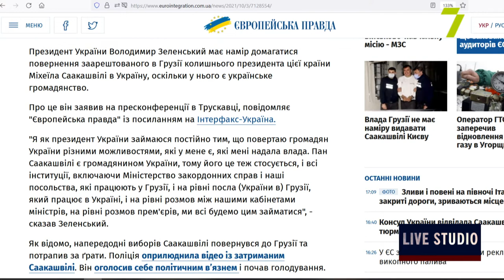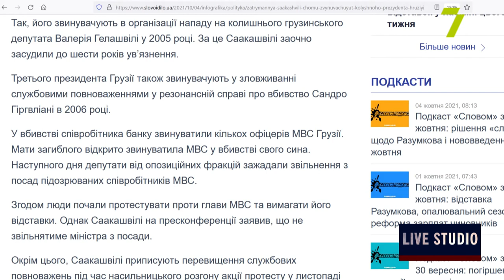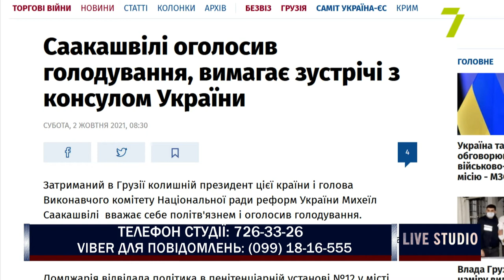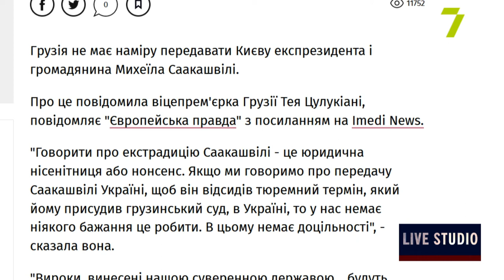Затримання Міхеїла Саакашвілі: чому і що далі?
В п’ятницю, 1 жовтня стало відомо, що в Грузії було затримано екс-президента цієї країни, колишнього очільника Одеської державної адміністрації і голову Виконавчого комітету Національної ради реформ України Міхеїла Саакашвілі

Ярослав Католик, політолог;
Ігор Шавров, юрист;
Андрій Фальковський, доцент Одеського регіонального інституту державного управління при президентові України